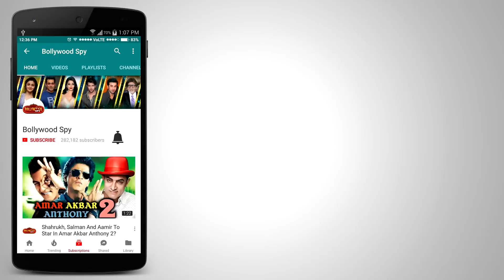जब सरेआम Salman Khan ने Ranbir Kapoor को कहा कुत्ते का पिल्ला - जानिए हुआ क्या था